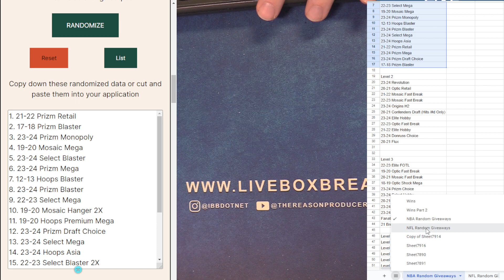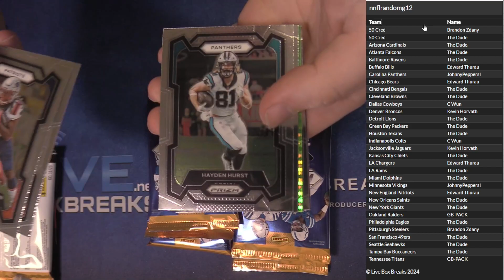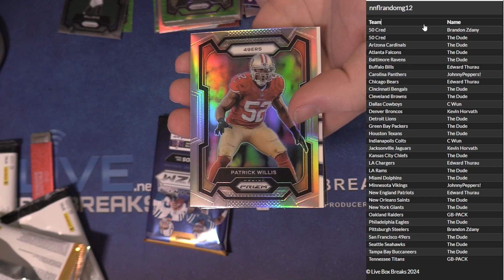NFL Random Giveaway #12 LBB